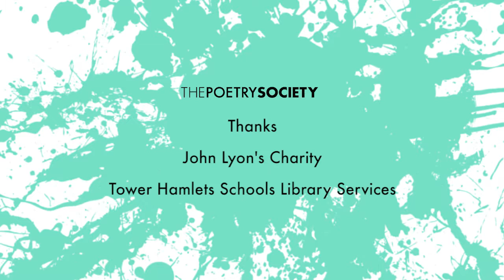Jay Hulme, I Am A Man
Jay Hulme delivers SLAMbassadors UK 2015 winning piece 'I Am A Man'

After much wrangling and coffee, judges Antony Anaxagorou @Anthony1983 and Joelle Taylor @JTaylorTrash chose seven SLAMbassadorUK 2015 winners.

Remember:
Poetry is not the new rock and roll - It was here centuries before.